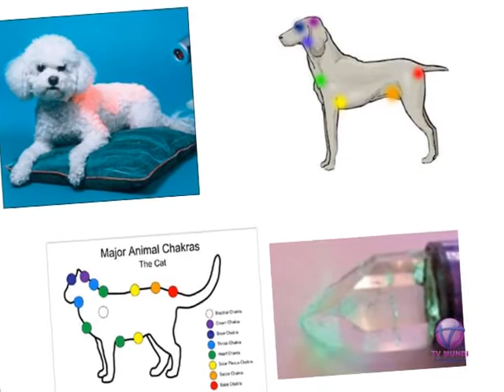Mundi Animal - Tema: Medicina Quântica - Bloco 2/2 - 15.04.13 - TV Mundi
Programa: Mundi Animal - Tema: Medicina Quântica
Apresentação: Dr. Marcos Fernandes e participação de Dra. Daniela Lopes